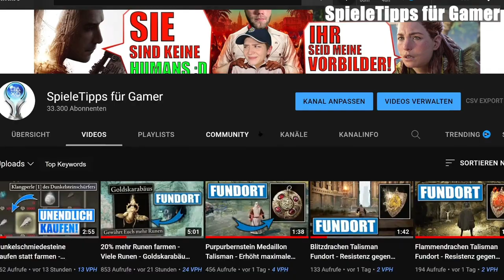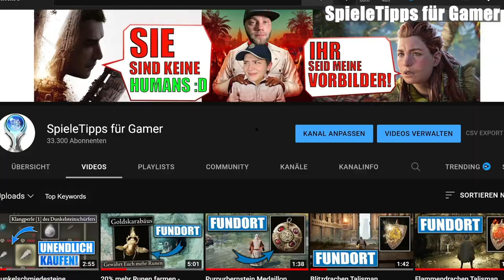OP Anfängerbuild Tank Guide für Einsteiger - Perfekter Start Elden Ring Deutsch - Anfängertipps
0:00 - ANFANG
1:20 - Wall von Schloss Morne
1:35 - Riesenschildkrötenpanzer Fundort
2:11 - Fäulnisbalkon
3:01 - Gaeltunnel
3:24 - Kreuz-Naginata Fundort
3:35 - Eklipse-Großschild Showcase
4:18 - Katakomben der schwarzen Klinge
4:42 - Eklipse-Großschild/Rüstung der Ritter des Mausoleums Fundort
5:16 - Wall von Schloss Morne/Kriegsasche Barrikadenschild Fundort
5:51 - Brücke der Torstadt
6:20 - Kriegsasche: Eisspeer Fundort
7:18 - Weg Anfang Speertalisman
7:49 - Kristallhöhle am See
8:35 - Speertalisman Fundort
8:57 - Radagons Narbensiegel Showcase
9:21 - Siegelgefängnis der Klagen/Radagons Narbensiegel Fundort